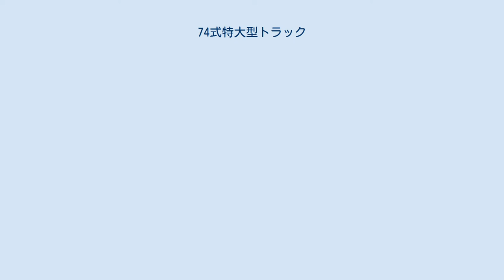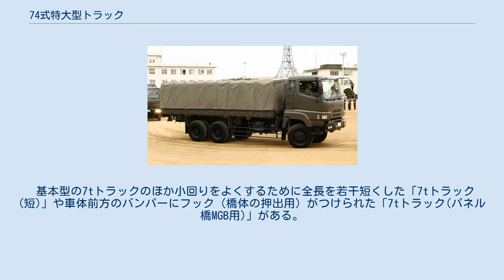74式特大型トラック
三菱ふそう・Fシリーズ 」 74式特大型トラック 三菱ふそう・ザ・グレート 」 74式特大型トラック 三菱ふそう・スーパーグレート 」 74式特大型トラック 7tトラック 74式特大型トラック（ななよんしきとくおおがたトラック）は、陸上自衛隊で使用されている輸送車両である。
 7tトラック(パネル橋MGB用)バンパーにフックが取り付けられている 1974年に制式化された。
現在では1/2tトラック同様、モデルチェンジを容易にして調達単価削減を図るために制式化せず、7tトラックという名称で調達されている。
また、ベースとなった三菱ふそう・スーパーグレートのモデルチェンジの影響で、調達年度によって若干仕様（形状）が異なっている場合がある。
 三菱ふそうのFシリーズ、ザ・グレート及びスーパーグレートをベース車両としているが、陸上自衛隊の要求性能に合わせるため総輪駆動(AWD)にし、最低地上高を高くするなど車体やエンジン、ヘッドライトの位置などが改造・変更されている。
ただし、灯火類の保安装置はベース車両に準じている。
 基本型の7tトラックのほか小回りをよくするために全長を若干短くした「7tトラック(短)」や車体前方のバンパーにフック（橋体の押出用）がつけられた「7tトラック(パネル橋MGB用)」がある。
さらに、陸上自衛隊の他のトラック同様多数の派生型が存在する。
 主に師団・旅団の後方支援連隊（後方支援隊）の輸送隊に配備されている。
 92式浮橋を搭載した74式特大型トラック ^ 防衛省仕様書 DSP D 6013 7tトラック